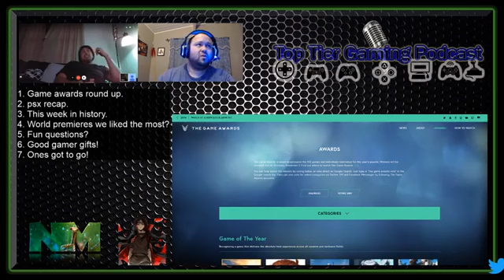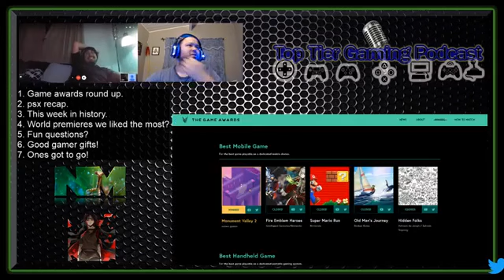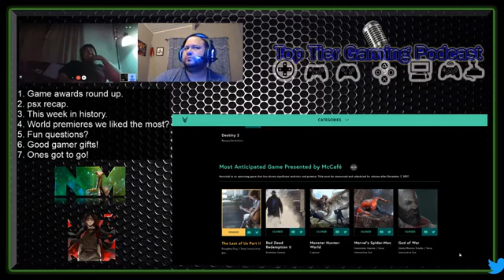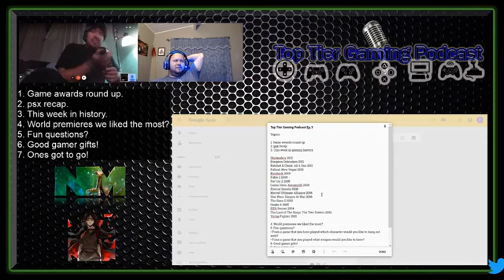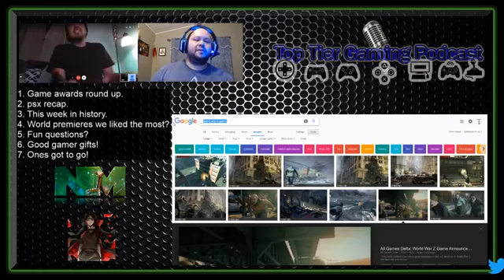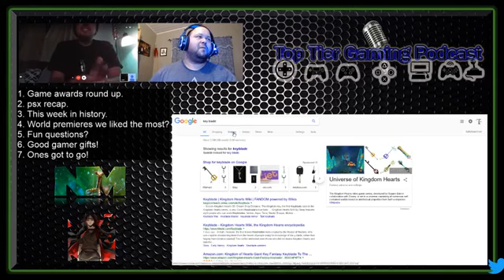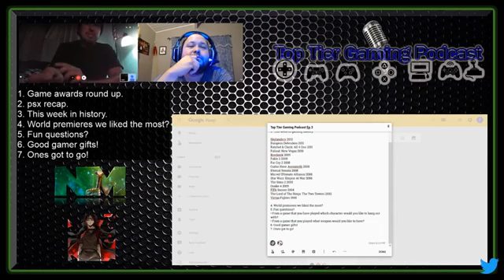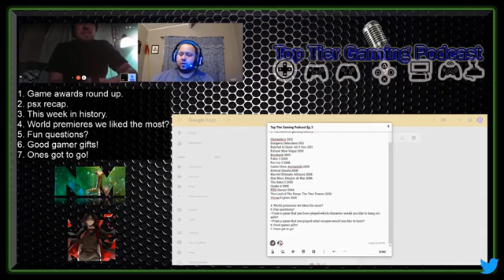Top Tier Gaming Podcast Episode 3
We talk about the VGAs and answer some cool questions about our personal preferences. Went longer than we thought. Lol. Have a question you want us to answer, leave it in the comments below and we'll answer it and also shout you out.